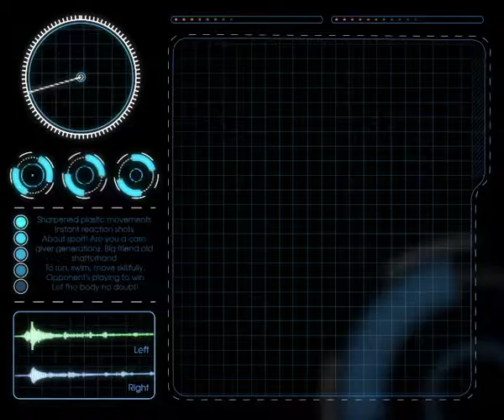ФОТОФОН 01 пробный